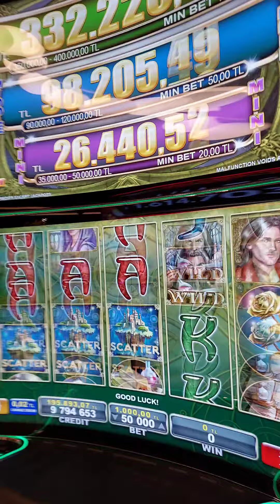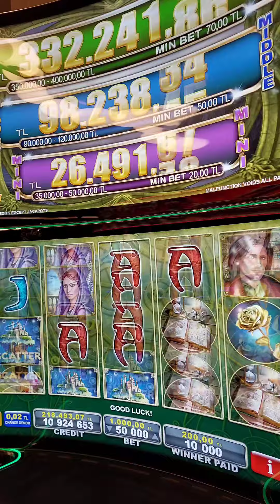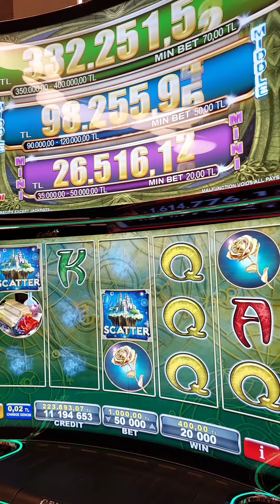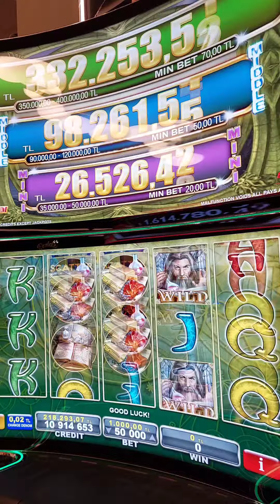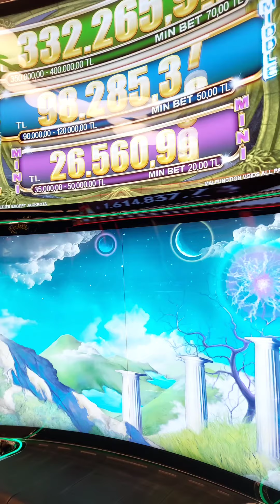bet iyi olunca!!